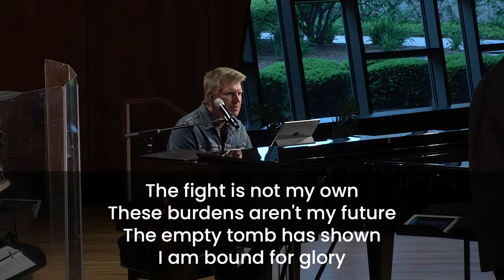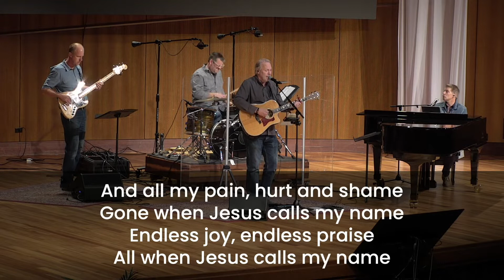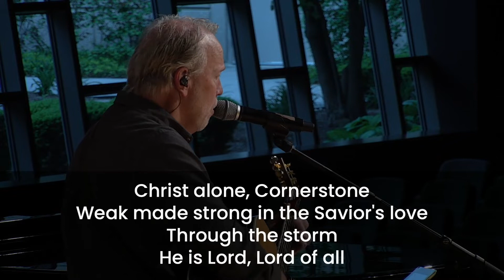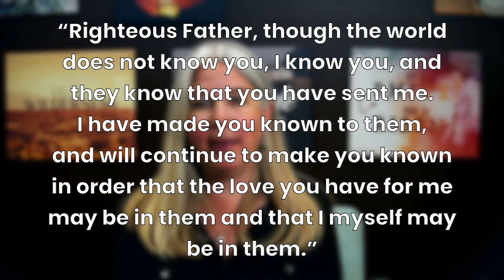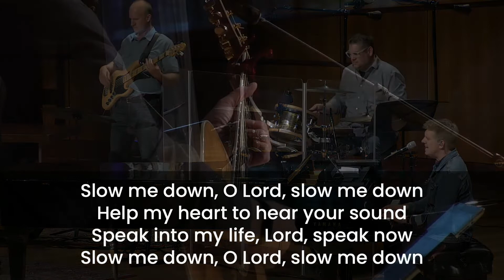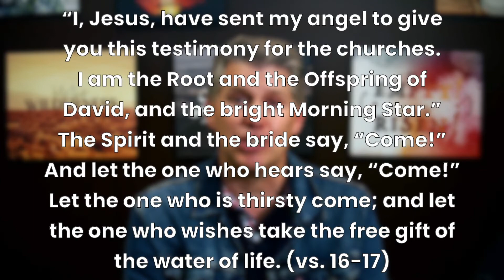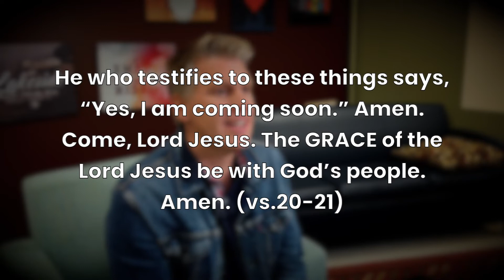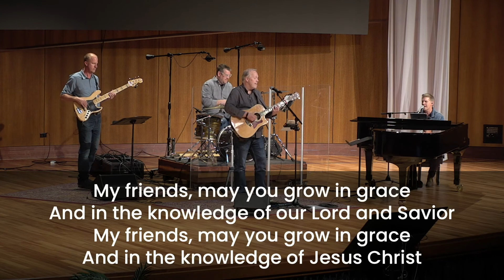May 29 Worship Service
It's Fifth Sunday Serve Weekend! If you haven't signed up for anything yet go and join us.
Our weekend worship service is prerecorded so you can worship with your hands and feet on Sunday morning.